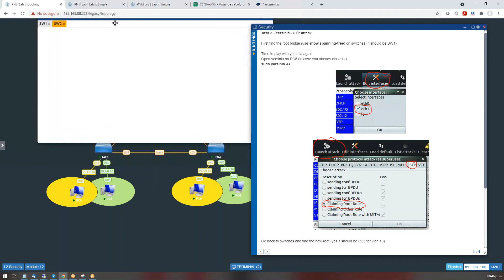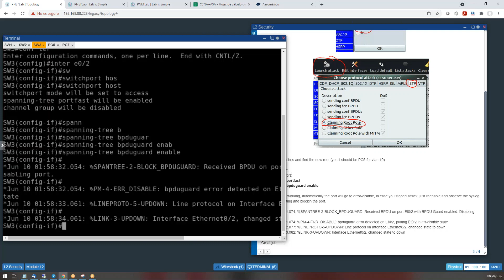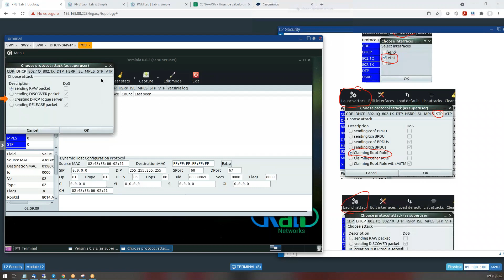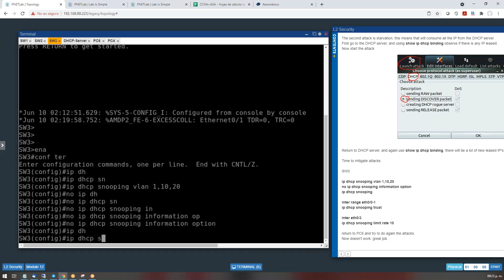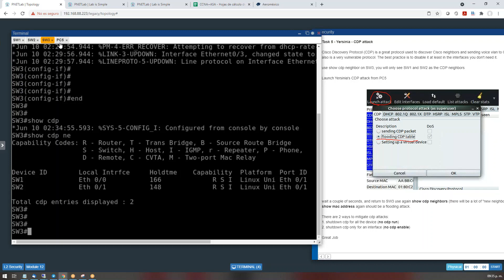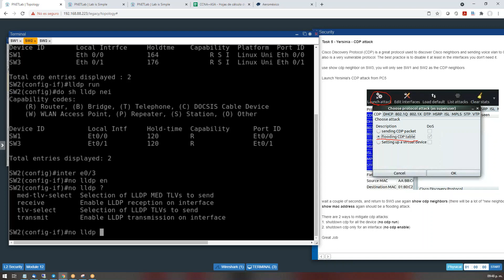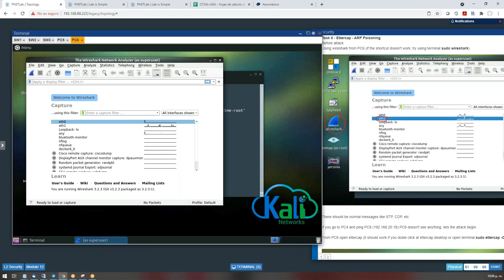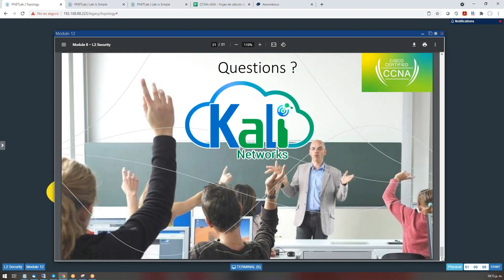CCNA+ASA seguridad con Switches Cisco: Ataques MitM con Yersinia y Ettercap en Español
único curso donde se usan dockers para emular PC's y realizar pruebas con interfaces graficas (firefox, putty, etc) y herramientas de hacking ético (wireshark, macof, ettercap, yersinia, nmap, etc) para que las pruebas sean reales y no solo ping